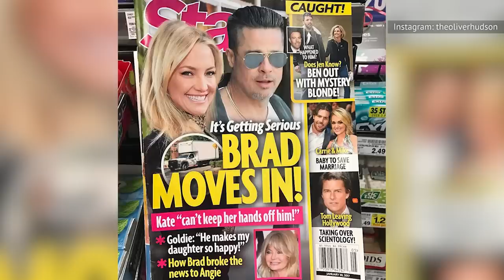Huge Brad Pitt Romance Rumors That Set The Internet On Fire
Misogynistic comments. Constant gossip. Full-on magazine covers. Here is the funny, the bad and the ugly when it comes to romance rumors between Brad Pitt and these ladies.

Geena Davis | 0:00
Sienna Miller | 1:25
Marion Cotillard | 2:37
Kate Hudson | 3:52
Jennifer Lawrence | 5:10
Ella Purnell | 6:30
Charlize Theron | 7:46
Braniston | 8:57
Alia Shawkat | 10:29
Renée Bargh and Andra Day | 11:40
Emily Ratajkowski | 13:09
Lykke Li | 14:19